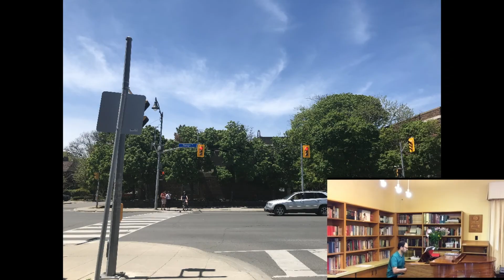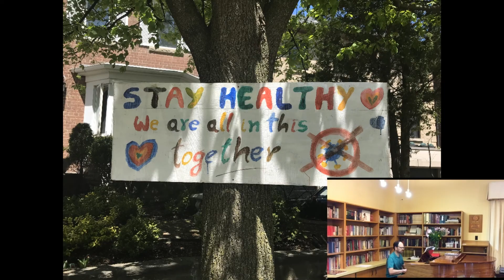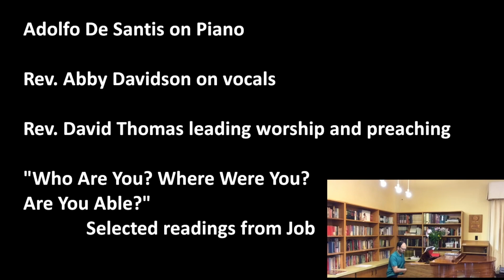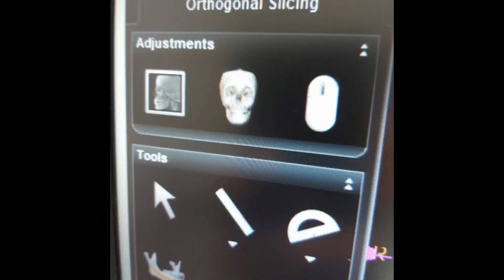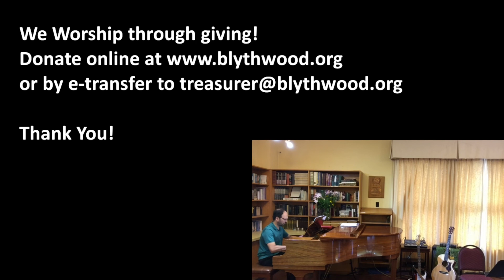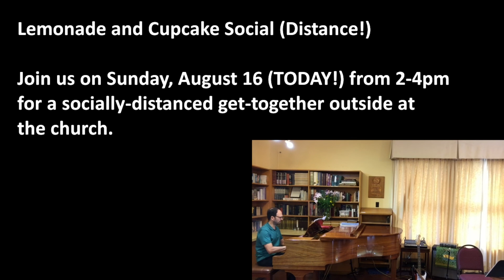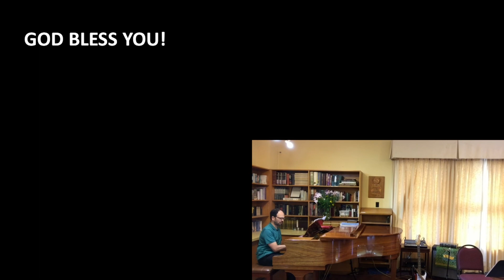BRBC Sunday Service, August 16. 2020 - Who are you? Where Were You? Are You Able?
Join us online as we worship together.
Today we continue our sermon series in the book of Job.